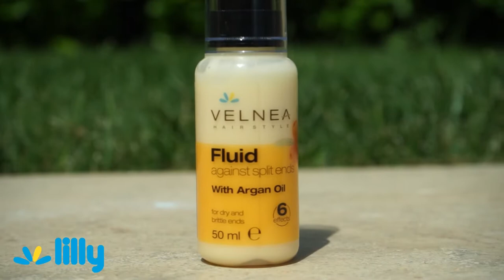Fit&Fashion Сезон 2 Епизод 2: Грижа за косата и функционални тренировки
В новия епизод на любимото спортно-модно предаване Злати и Кирил се грижат за доброто ви настроение с бюти и спортни съвети.

Злати Димитрова обръща внимание на грижата на косата след летния сезон и подготовка за есента. Тя отново се доверява на любимите си продуктни на Velnea от Lilly Drogerie и ни напомня колко е важно да се грижим за красотата й през новия сезон.

Кирил Танев ще се погрижи за фигурата на господата с актуална функционална тренировка навън, за да можем да се насладим на хубавото време, което ни предлага месец септември.

Гледайте Fit&Fashion само по Code Fashion TV!